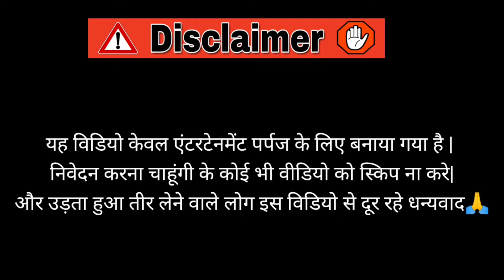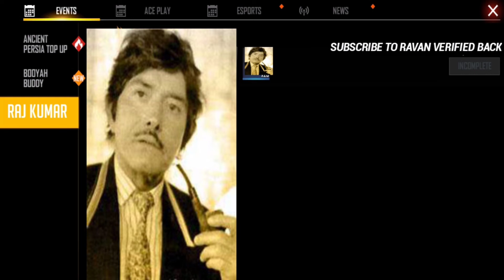FreeFire in 2050 😱||Part-2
Tonight Updates - para SAMSUNG,A3,A5,A6,A7,J2,J5,J7,S5,S6,S7,S9,A10,A20,A30,A50,A70 // FREEFIRE #2

XXXtentacion - Changes 💖☯️

 ✓ EDITOR : RAVAN VERIFIED BACK